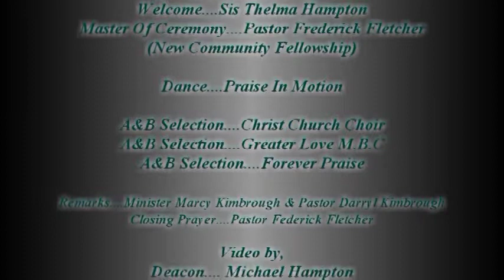We Sing Praises To Our God